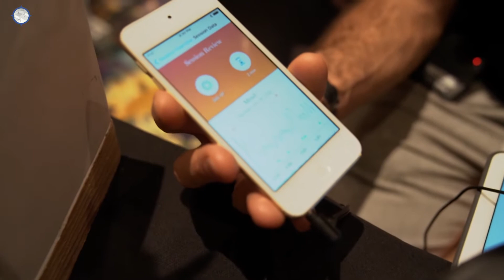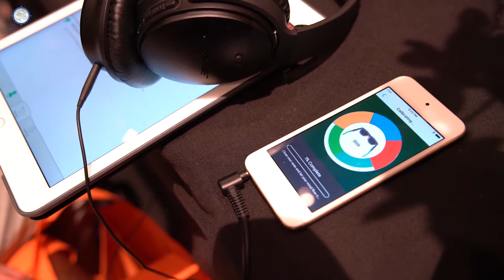Lowdown Focus, ecco dal CES in video gli occhiali per la meditazione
Sensori nelle stanghette e nel ponte per monitorare l'attività cerebrale e avviare una seduta di rilassamento psicofisico: con gli indossabili si può fare anche questo